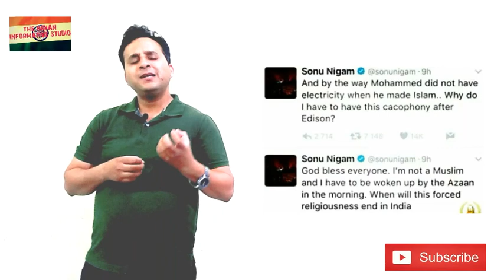Kim Jong का क्या हुआ | कच्चा तेल जीरो से निचे गिरा | Sonu Nigam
We are back with our new video in which we discussed about kim Jong, and why crude oil in down to zero and we also told you about Sonu nigam and his problem.